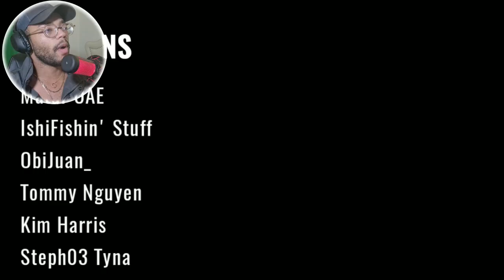ATGZERO Reacts to Serious Sneeze - One Punch Man Saitama VS Garou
I'm going to be reacting to Serious Sneeze - One Punch Man Chapter 168 Fan Animation
Fantastic Animation form this creator, the creator channel is in the description.